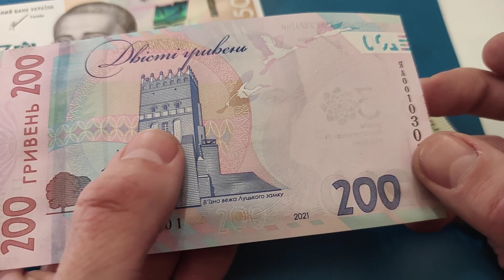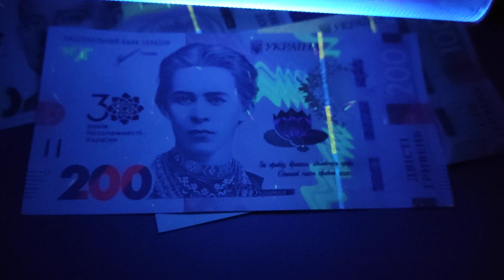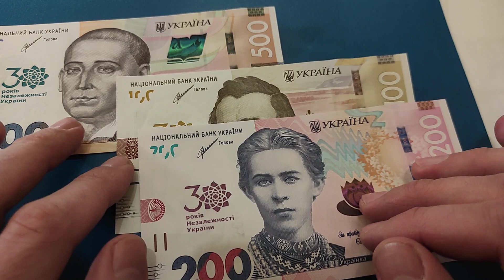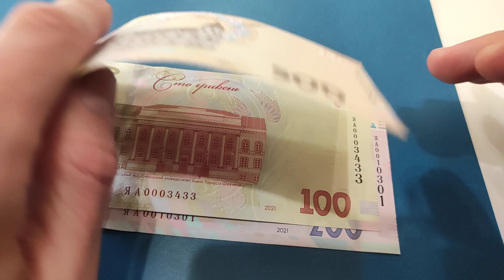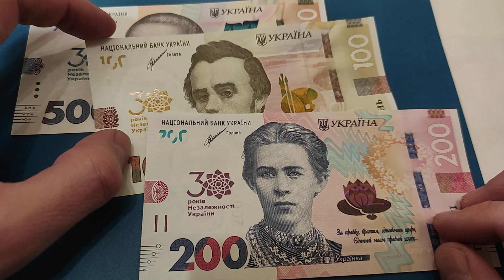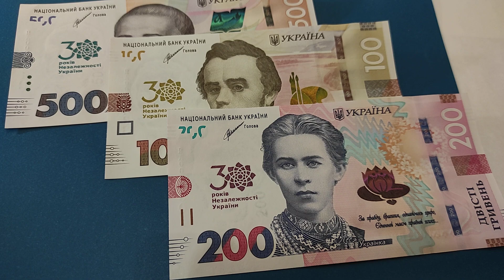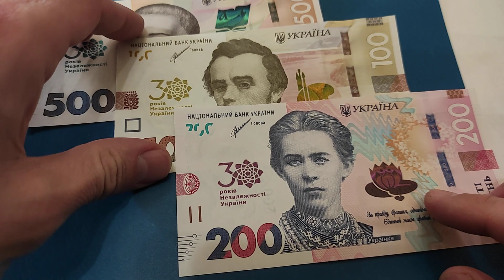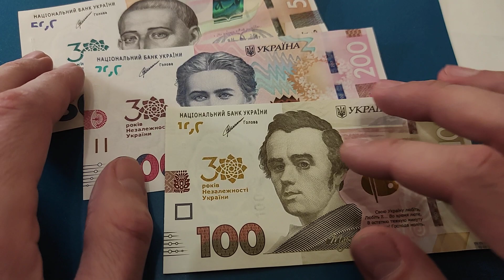30 лет независимости Украины набор банкнот цены красоты 100 200 500 гривен а где 20 2021 🤔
Мои плейлисты